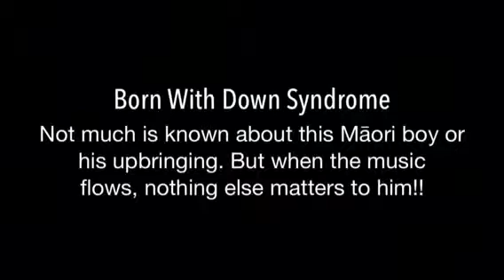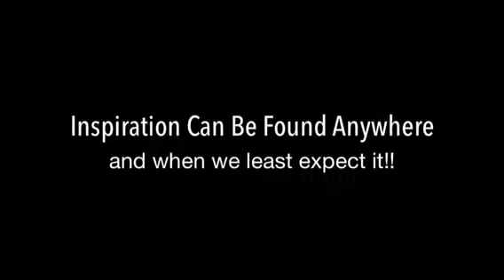Finding Extraordinary People - The Dance Off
Where we least expect it and when we least expect it, amazing things can happen. With so many limitations, there are things which we assume can hold some people back, then they amaze us by showing us something different. Whatever it may be, these are what we call extraordinary people.

Waitangi Celebrations in Bolton Point NSW, Australia. The First for Lake Macquarie, with the possibility of more to come - 2014!